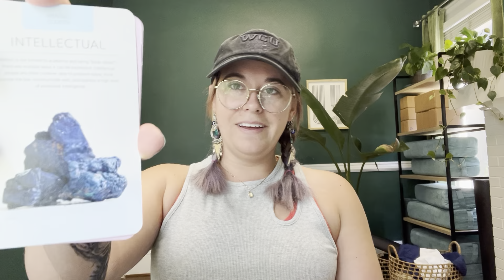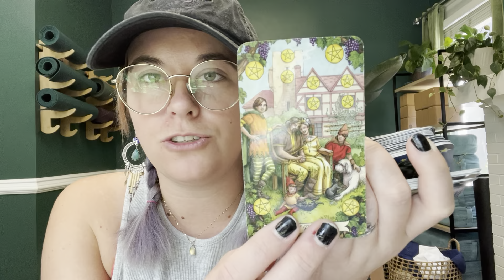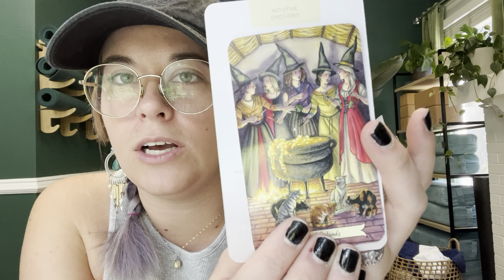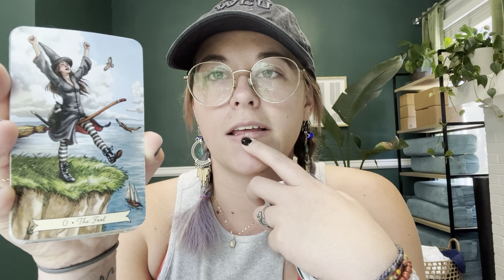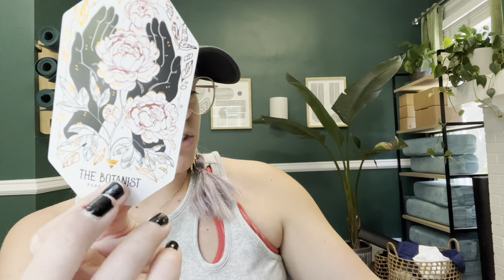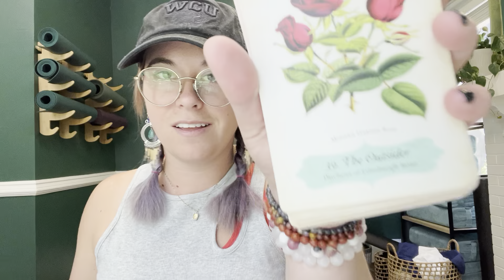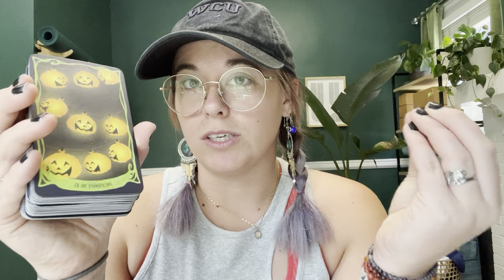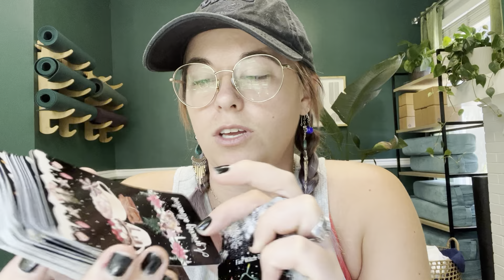Your career is about to hit a home run!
✨Book Personal Services✨
Personal readings, virtual reiki, private yoga w/ Sarah Tess refreshwithsarahtess.com
on the (book services tab)

✨Tarot/ intuitive readings
 15 min $33
30 min $66
60 min $111
90 min $166
 ✨Reiki & Private Yoga
60 min $111 & 90 min $166

Sending love,
Sarah Tess